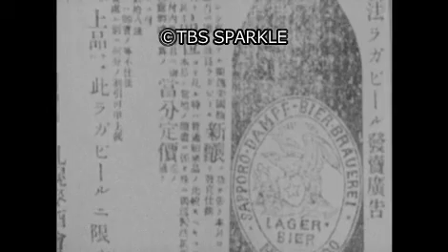【TBSスパークル】1899年8月4日 ビールブーム起きる（明治32年）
9000_MKN-0804_02
1899年8月4日 ビールブーム起きる（明治32年）
【日本】【明治】【フィルム】